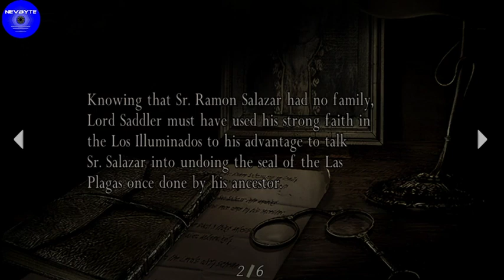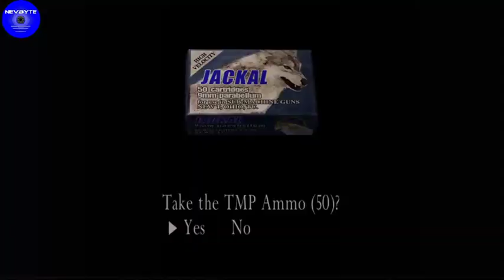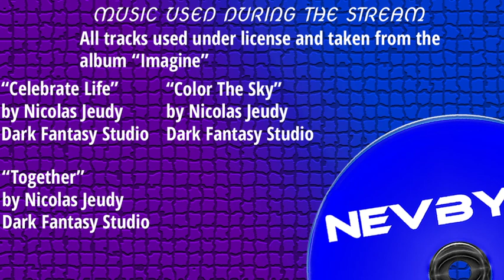NevByte Plays Resident Evil 4 (4) - Okay Gang, Let's Split Up!